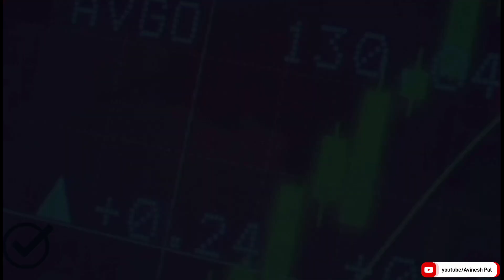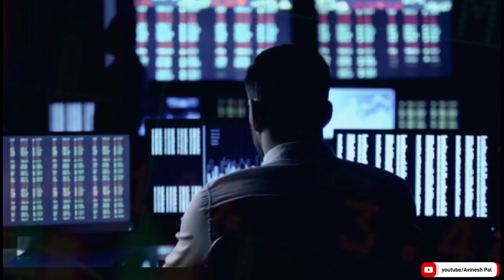Good news for adani share holders. Stock market news.